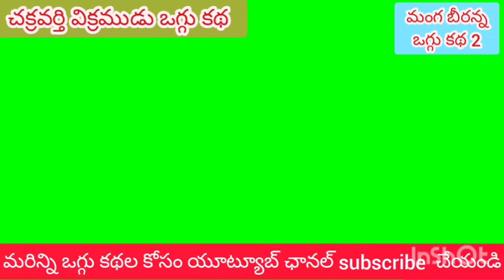Manga beeranna 2 చక్రవర్తి విక్రముడు ఒగ్గు కథ పార్ట్ 2 సెల్ 9866776290